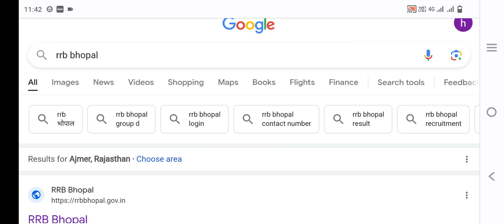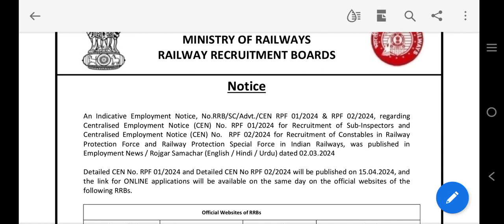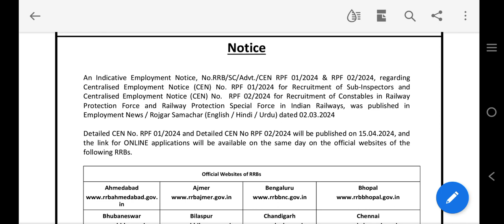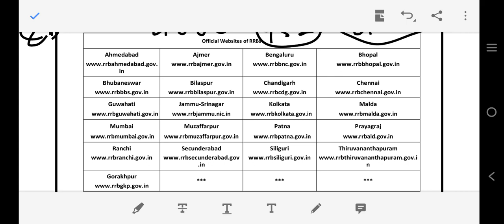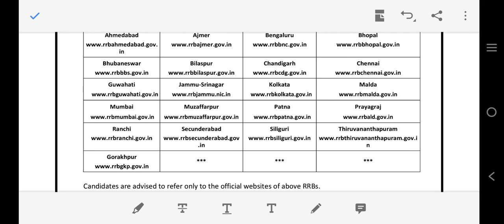RRB RPF Requirement 2024 official Notification Release || All RRBs website Notification Release